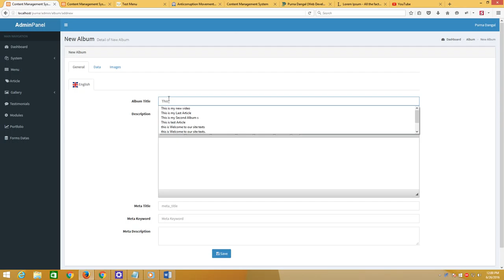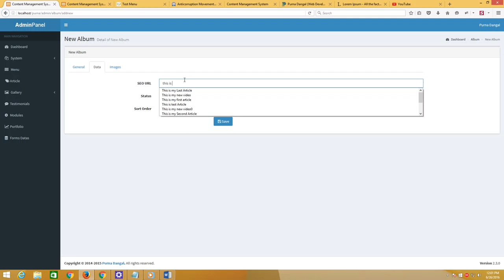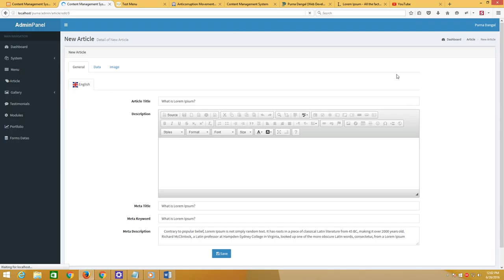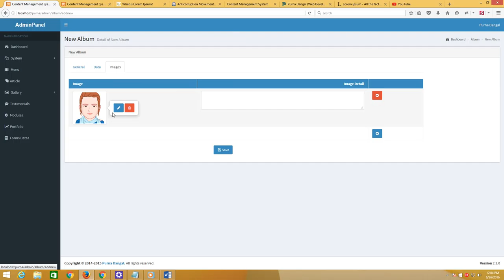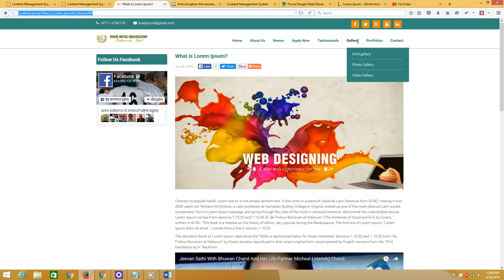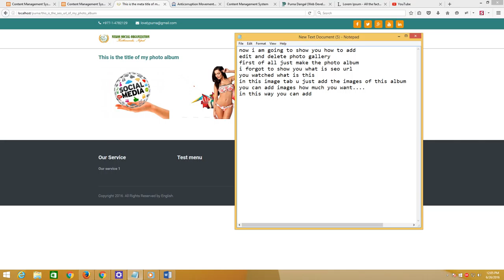How to Edit photo album Bharat Jangam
How to Edit photo album